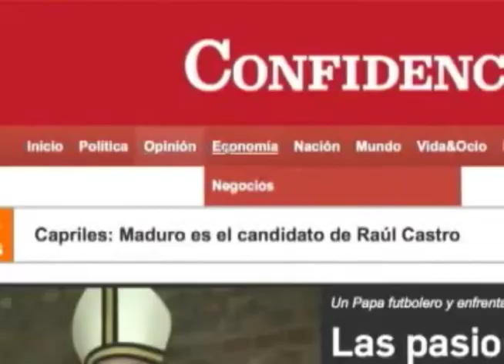Las dificultades del periodismo en medios locales